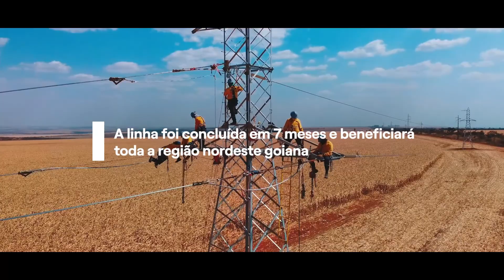RedesDoFuturo: Inauguração Linha Brasília Leste - Itiquira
A nova Linha de Distribuição de Alta Tensão Brasília Leste - Itiquira é um marco histórico para Goiás e se torna um divisor de águas para a realidade do fornecimento de energia em 24 municípios da região.

Assista ao vídeo e conheça todos os detalhes dessa entrega que irá beneficiar todo o nordeste goiano.